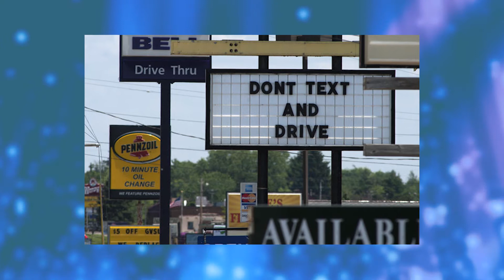Saline News - December 2016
All the news you need to know in Saline